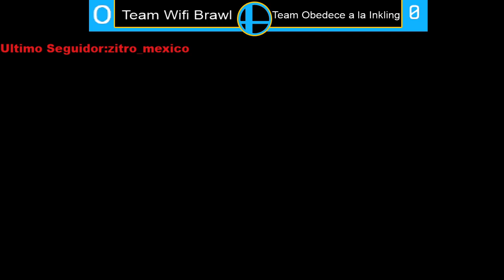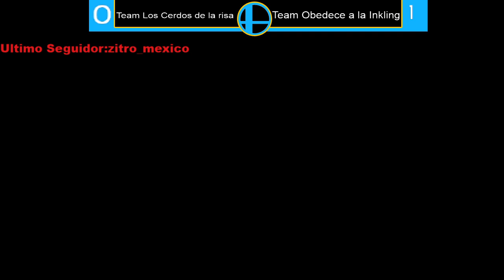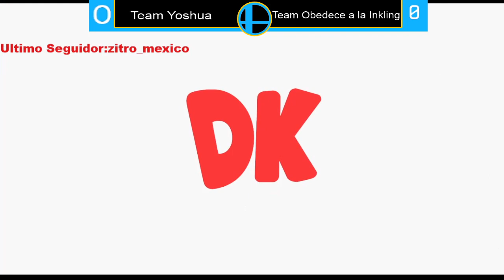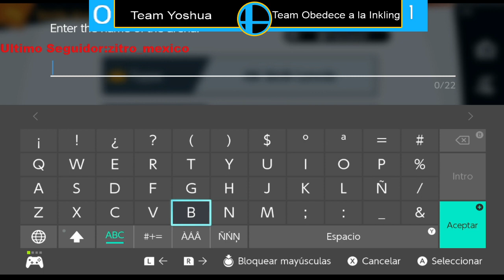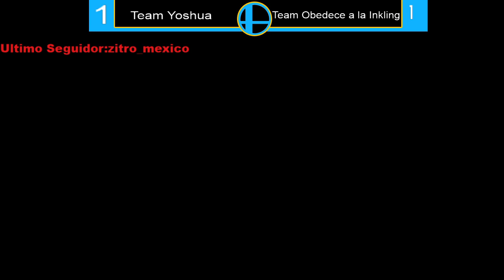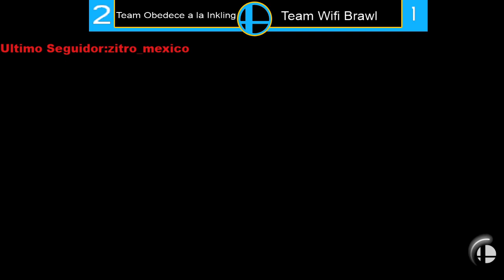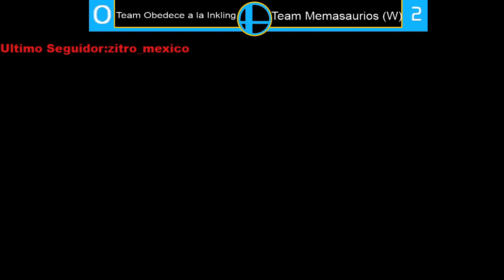Torneo de Duplas Online #3